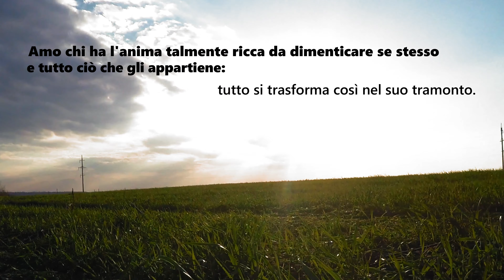Illogic Trio - Nemesi Album (Trailer)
Anteprima di "Nemesi", il nuovo album di Illogic Trio, in uscita sulle piattaforme digitali il 21 Maggio 2021

Illogic Trio:
Lucio D'Amato - piano
Gabriele Pagliano - double bass
Ugo Rodolico - drums